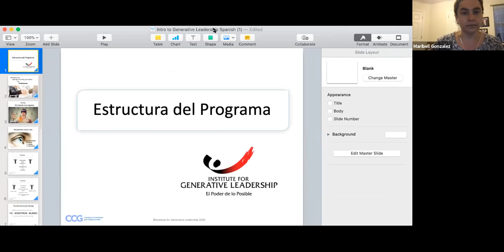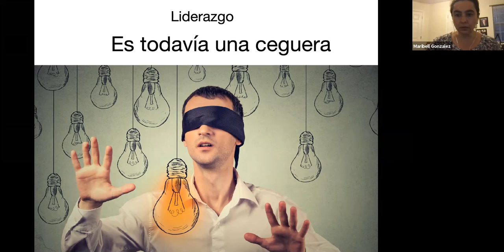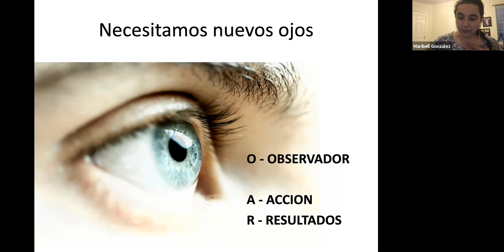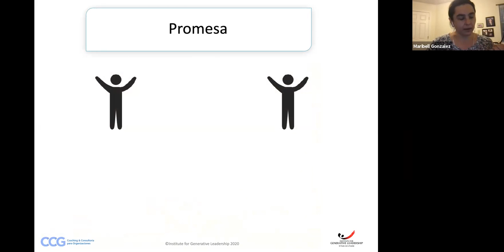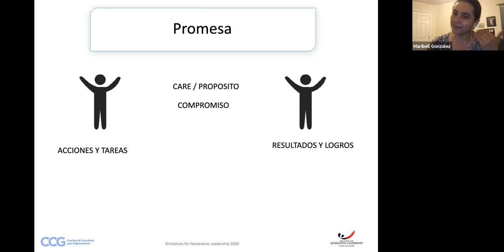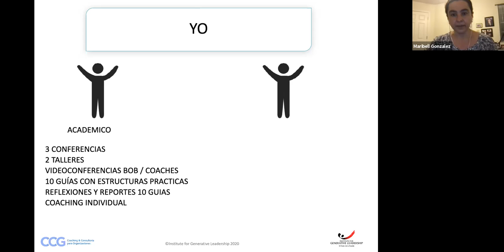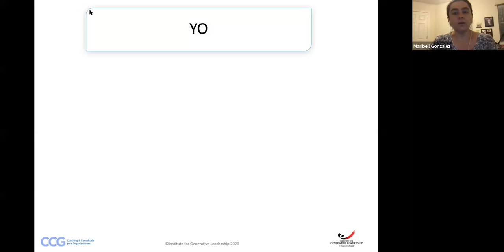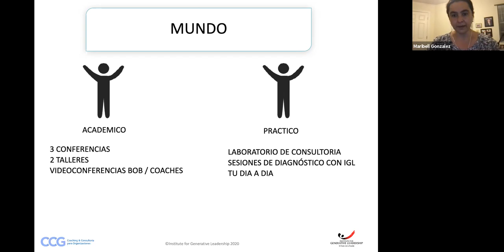CCG Estructura Del Programa II - 201216